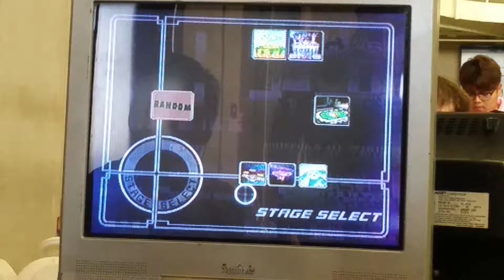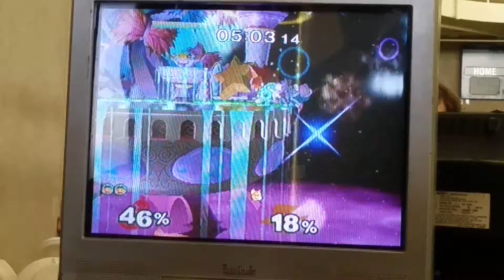Sparky (Fox) vs legalizedvarnage (Luigi/ICs)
Recorded at RowdyCon at California State University, Bakersfield, on October 6th, 2018.